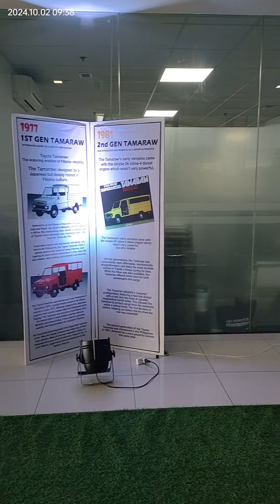R&V Mobile in Toyota Sta Rosa